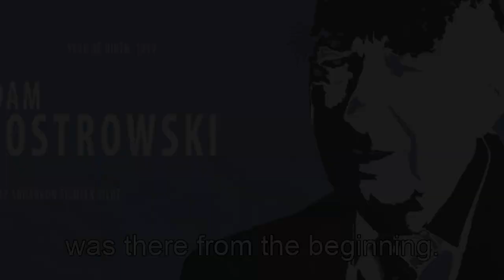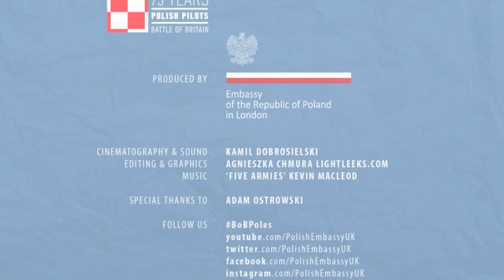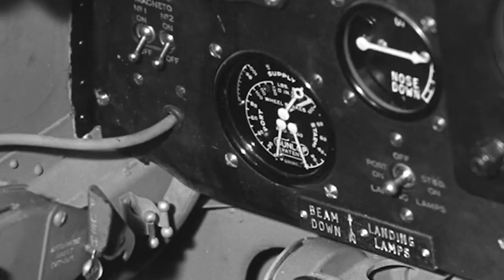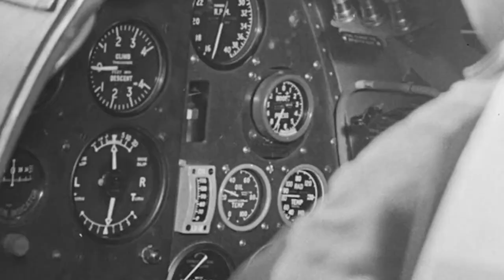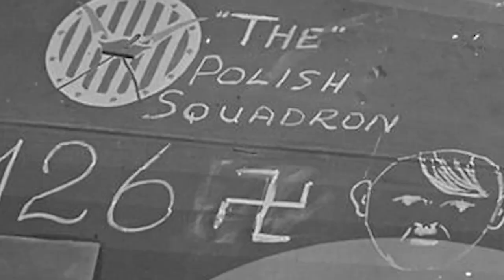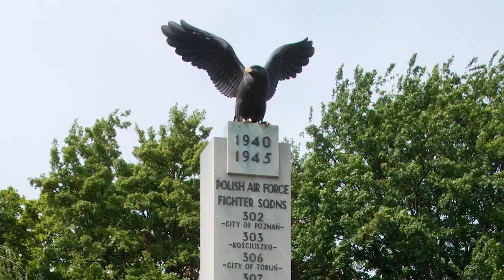RAF WARTIME 317 POLISH SQUADRON LOST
The Polish pilots served with great courage when they flew with the RAF during World War Two.
This is my account of a day in March 1942 when 317 Squadron who were based at RAF Exeter had been tasked with a mission over Northern France.
The weather that day was generally poor with low cloud and fog covering the English Channel and the South Coast.
The pilots of 317 squadron returned across the English Channel to encounter more  poor weather, they first tried RAF Predannack in Cornwall but were unable to land, they flew up the coast to attempt to land at RAF Bolt Head.
By now they were very low on fuel and Squadron Leader Brzezinski out of fuel and in low cloud hit the cliffs as he came into land and was killed.
One pilot managed to land, two pilots crash landed on the aerodrome, one pilot bailed out, six pilots force landed east of Bolt Head between Rickham and Prawle and one pilot managed to return and land safely at RAF Exeter.
It was a very sad day for 317 Squadron.